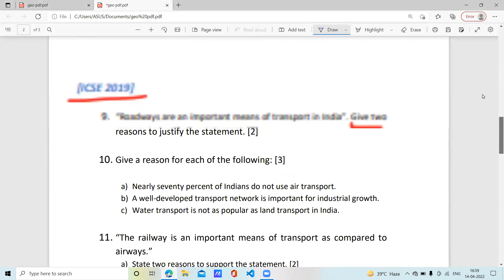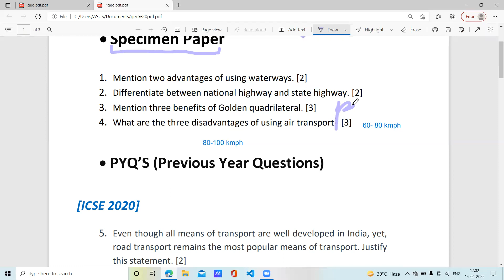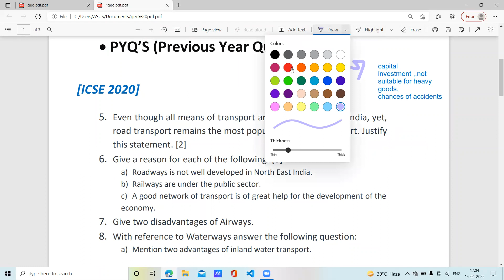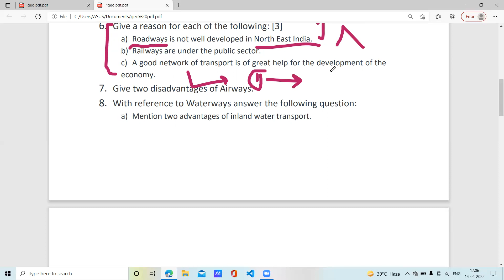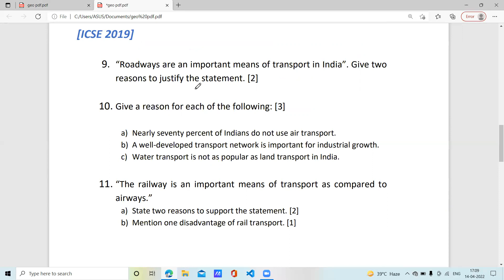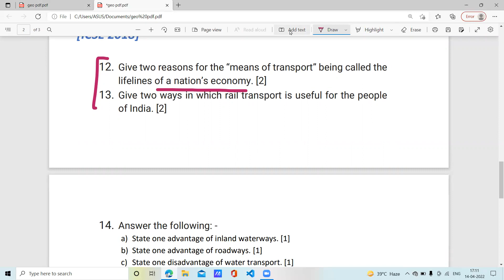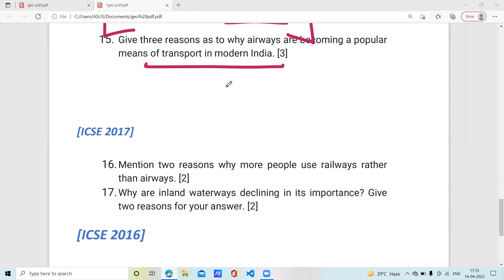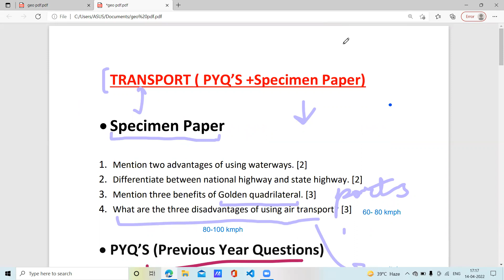Transport Class 10 ICSE Semester 2 | PYQ'S+ Specimen Paper | Previous Year Questions ICSE Geography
Recently, we have launched a website named BlogMafiya mainly to help students & every learner to improve their skills, learn new & necessary skills and become economically independent.

Link to some of our articles -

For summary of all the chapters of treasure trove visit

For summary of the all the scenes of Merchant of Venice visit

For MCQ Questions  of all the scenes visit

ABOUT OUR CHANNEL :

Unlimited Learning is an educational platform, where you will get exposure to a wide range of knowledgeful content.
Learners are free to put up questions and we will answer them. We are likely to unburden the students by resolving their problems by conducting free lectures, questions practice & mentoring sessions as well.
It's totally free of cost and free for all.